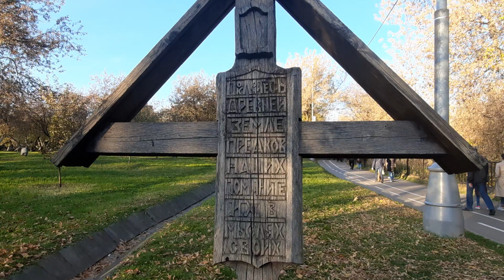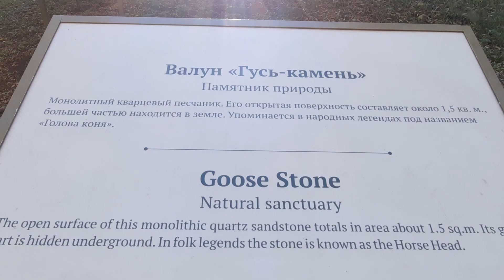Коломенское , золотая осень, прогулки по Москве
парк заповедник Коломенское , старинный парк и древнее место в Москве .